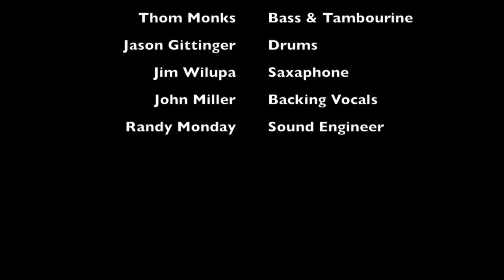CPPWTTS - EP031 - November 10, 2015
Chatty Patty Paula Walla Talk Talk Show: Chatty Patty and Paula Walla talk about what's happening in their lives and in and around the Metro Detroit community.